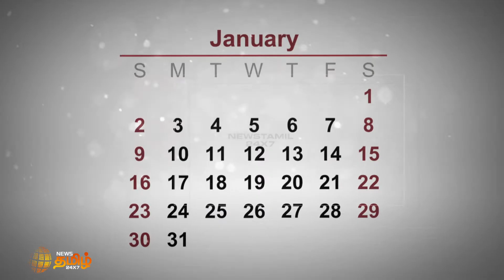Calendaril Indru | காலண்டரில் இன்று : இன்றைய தினத்தில் நடந்த முக்கியமான வரலாற்று சம்பவங்கள்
காலண்டரில் இன்று - பிப்ரவரி 16 : .தருமபுரியில் 3 மாணவிகளை பேருந்தில் உயிரோடு எரித்த 3 பேருக்கு 2007ம் ஆண்டு தூக்குத்தண்டனை கிடைத்த தினம் இன்று வேறு என்னென்ன சம்பவங்கள் இதே நாளில் நடந்தது.